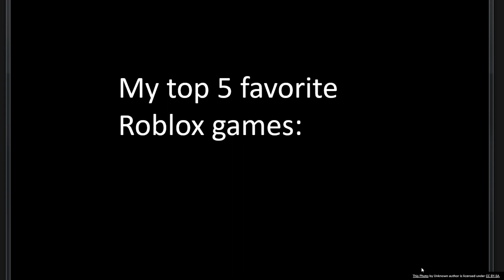My top 5 favorite Roblox games!